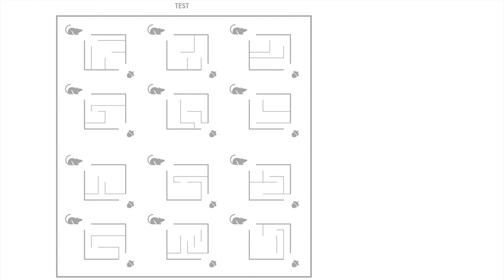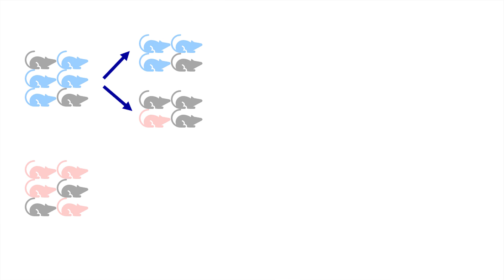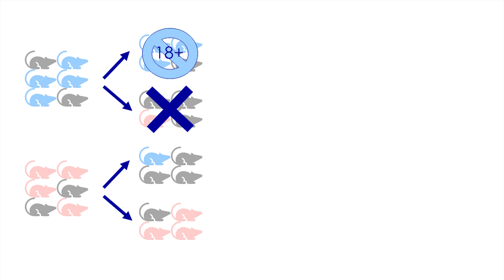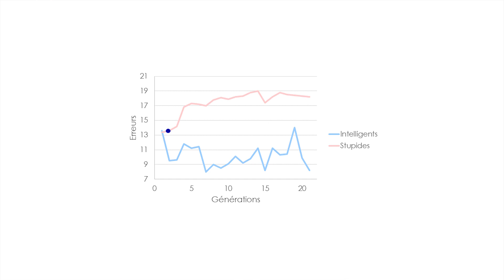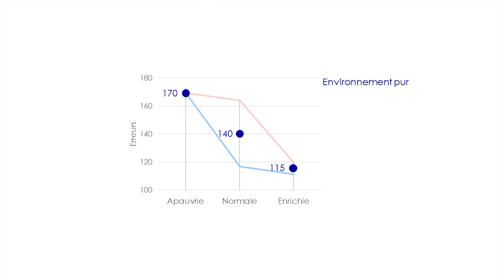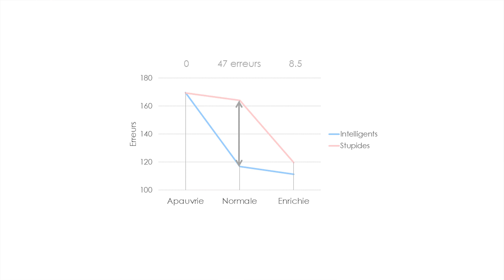Peut-on créer des rats génétiquement stupides?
L'intelligence c'est bien plus que l'apprentissage mais on peut déjà commencer par là. Il est possible des créer des rats plus ou moins bons pour apprendre. Qu'est-ce que cela nous apprend sur l'homme?

Sources:
Article de Cooper et Zubek 1958 sur l'enrichissement des cages (DOI 10.1037/h0083747)

Article de Rabinovitch et Rosvold de 1951 détaillant les formes de labyrinths utilisées (DOI 10.1037/h0083542)

Article de Henderson 1972 remettant en cause les résultat de Cooper et Zubek (DOI 10.1037/h0032554)